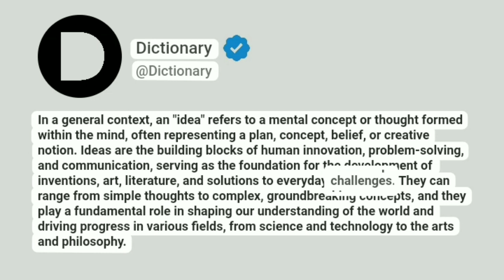Idea Meaning In English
In a general context, an "idea" refers to a mental concept or thought formed within the mind, often representing a plan, concept, belief, or creative notion. Ideas are the building blocks of human innovation, problem-solving, and communication, serving as the foundation for the development of inventions, art, literature, and solutions to everyday challenges. They can range from simple thoughts to complex, groundbreaking concepts, and they play a fundamental role in shaping our understanding of the world and driving progress in various fields, from science and technology to the arts and philosophy.